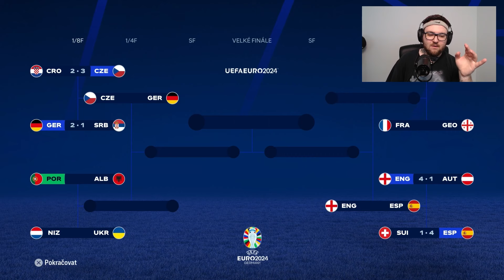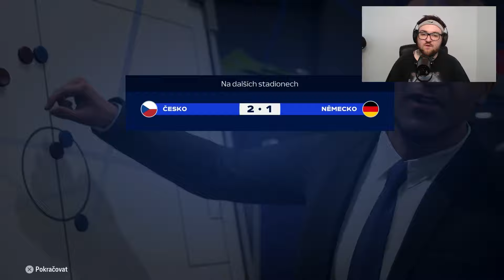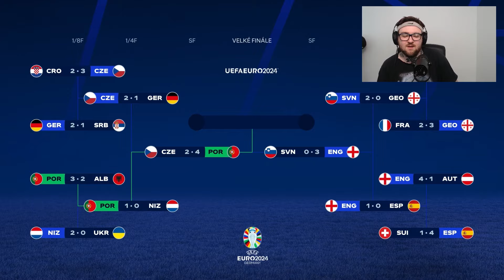Vyhrál jsem EURO 2024 s Cristianem Ronaldem.. 🐐🏆